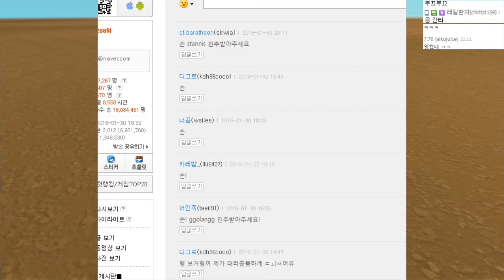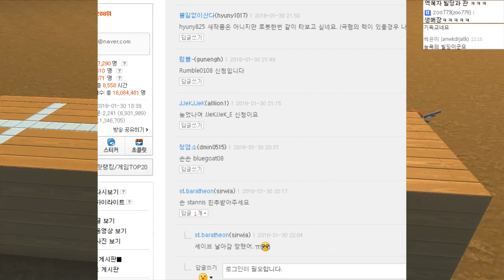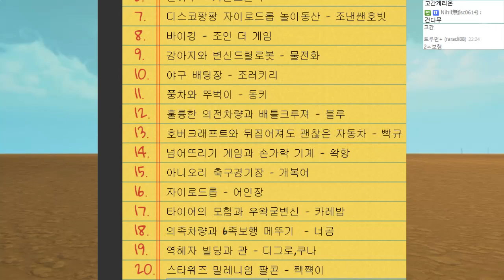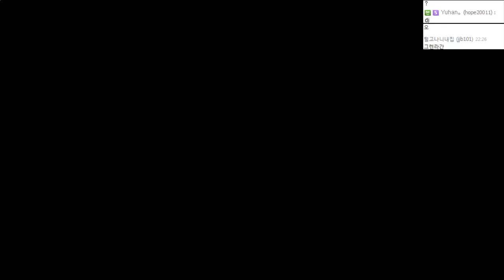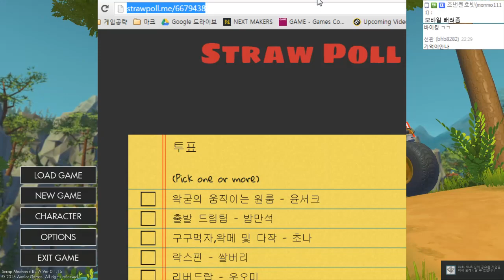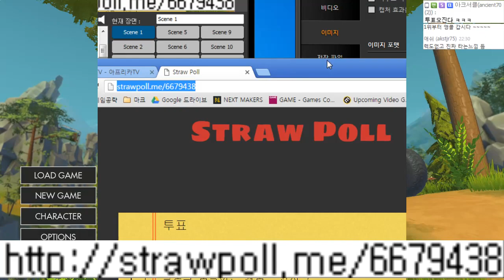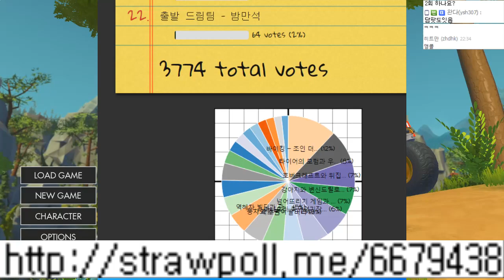시청자들의 미친 창의력이 온다! 스크랩 메카닉 콘테스트 4화 (완) - Scrap Mechanic : [우왁굳]